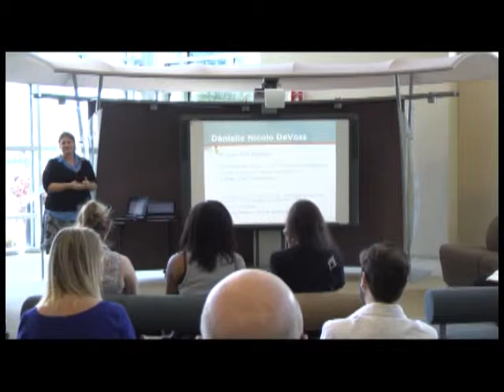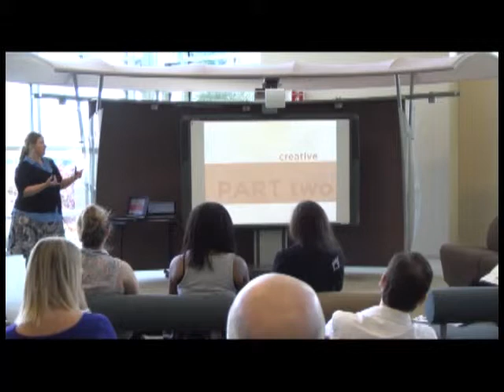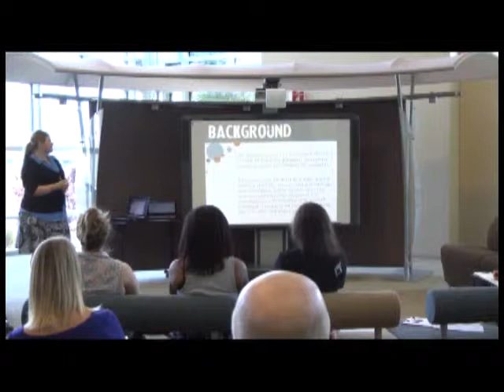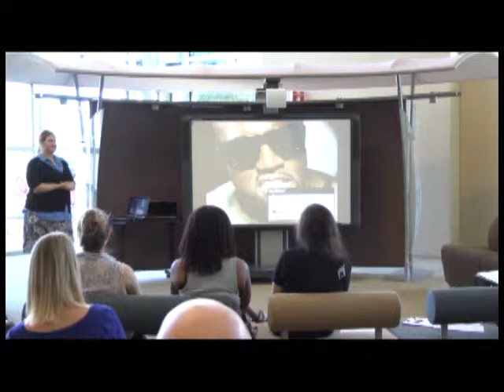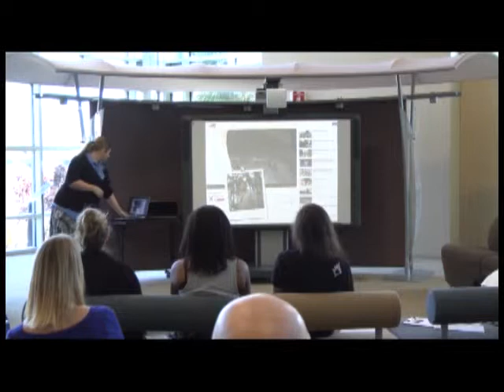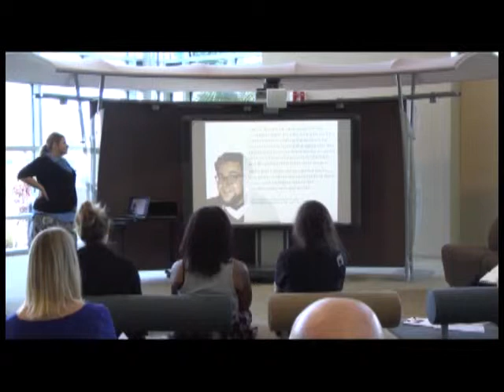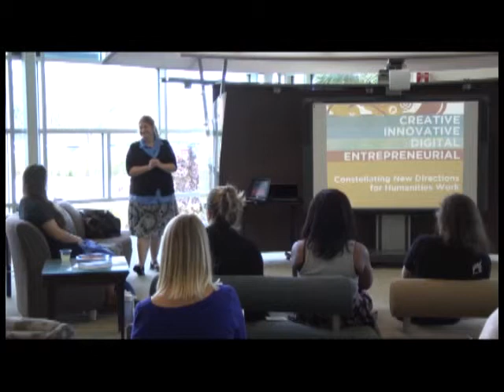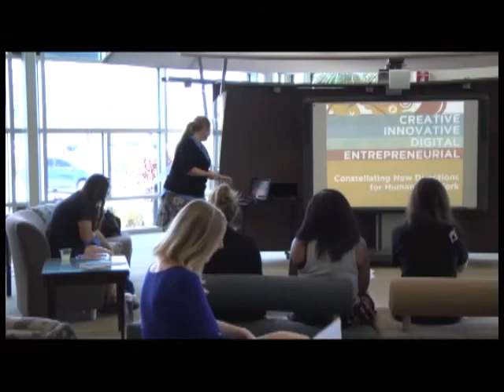Lecture by Dánielle Nicole DeVoss at UCF